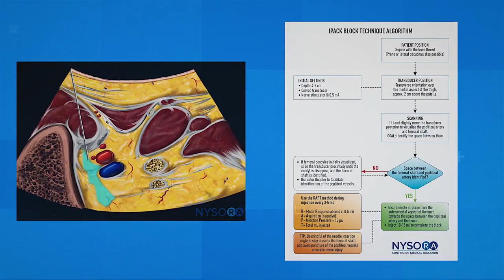Ultrasound – Guided Regional Anesthesia & Vascular Access Workshop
Highlights
-Hands-on scanning
-Case presentations, interactive discussions and didactic sessions
-Needle-eye-coordination practice
-Simulated US-Guided nerve blocks and vascular access procedures
-Documentation, standardization and safety principles
-Pre-and Post knowledge assessment test

LOCATION
Sheraton Hotel, Weehawken, NJ